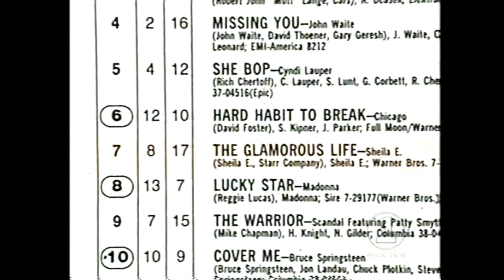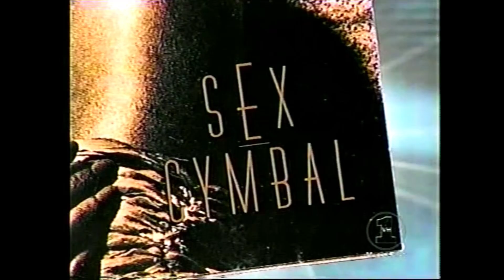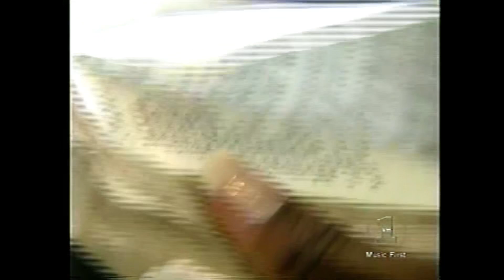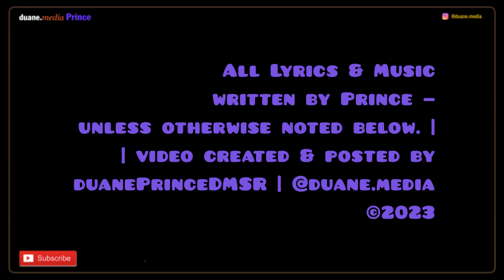Where Are They Now? | Women of Prince, I (2000) Vanity, Apples, Sheila E.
Aired on the VH-1 channel series, Where Are They Now? Covers: Vanity, Wendy & Lisa, Apollonia, Sheena Easton, Cat, etc.